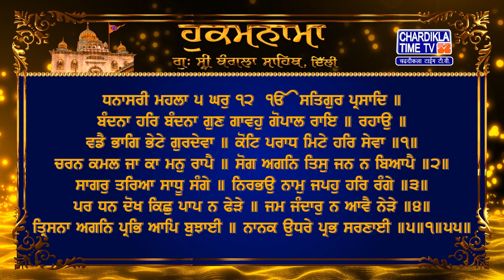Hukamnama | Gurudwara Sri Bangla Sahib | Bangla Sahib Gurudwara Delhi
Hukamnama | Gurudwara Sri Bangla Sahib today | 30 MAY 2023